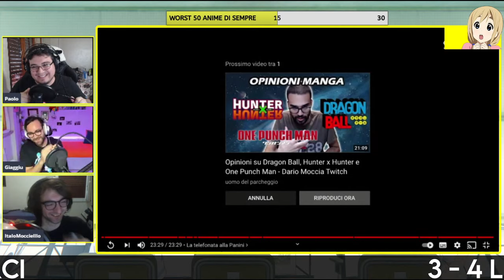DARIO MOCCIA MA CHE CI COMBINI!?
0:00 Intro
14:54 Record of Ragnarok
16:30 Anime e Manga disegnati male
27:55 L'anime di Demon Slayer
35:10 Jujutsu Kaisen, Dr. Stone, Alita
37:19 Gundam Wing e Z Gundam
48:32 anime for dummies
53:36 Eyeshield 21 e Italo gioca a rugby
1:01:20 Gurren Lagann, Z Gundam e Neo-Grosseto
1:04:38 farsi la propria idea sugli anime
1:22:00 Tokyo Revengers
1:48:22 fandom di Chainsaw Man
1:51:06 Invincible
2:00:55 invito a Silenzioradio2